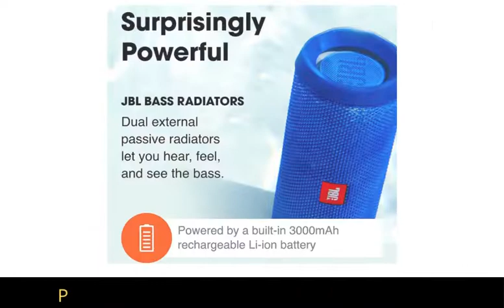JBL Flip 4, Black 2022 I Top 5 Best JBL Products 2022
JBL Flip 4, Black 2022
Remotely associate up to 2 cell phones or tablets to the speaker and alternate playing amazing sound system sound
Underlying 3000mAh battery-powered li-particle battery Supports as long as 12 hours of recess
Ipx7 waterproof means not any more agonizing over downpour or spills; you could actually lower flip 4 in water
JBL connect+ permits you to Link in excess of 100 JBL Flip 4, Black 2022 connect+ empowered speakers together to intensify the party
Double outer uninvolved radiators show exactly the way in which strong your speaker is